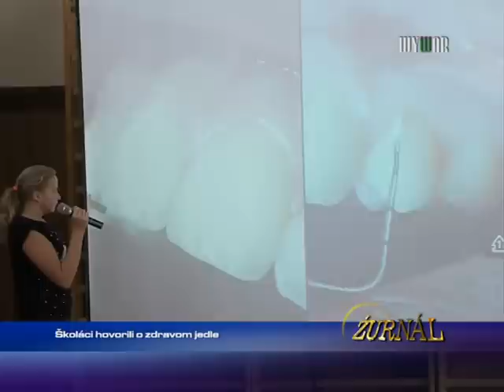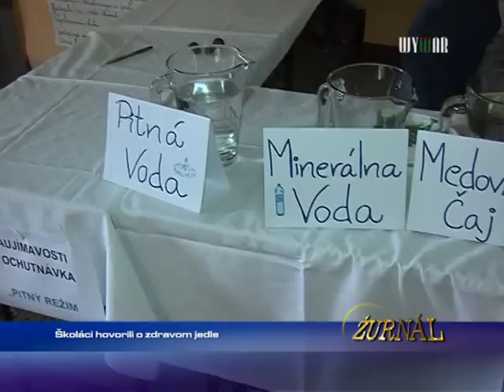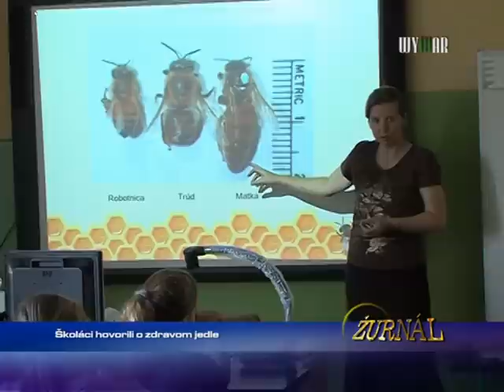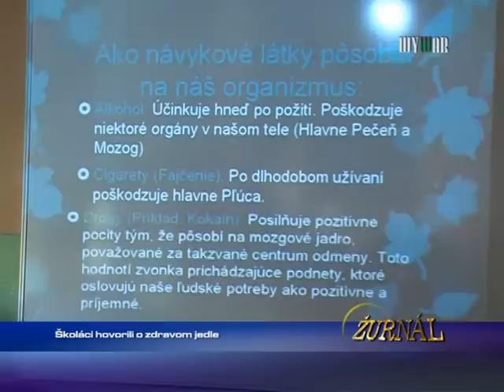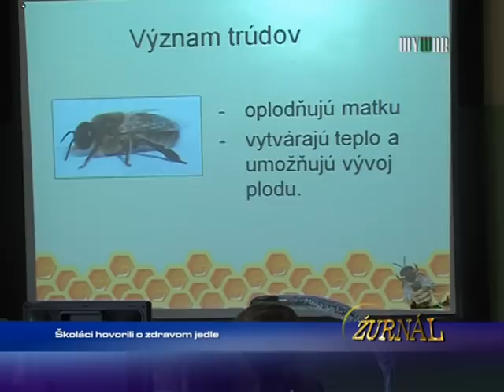Školáci hovorili o zdravom jedle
1714